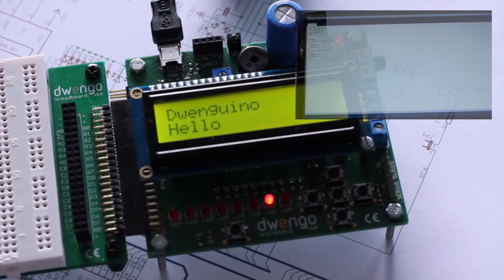Dwenguino: an open Arduino compatible Dwengo board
Dwengo launches the Dwenguino, an open hardware, Arduino compatible multi-functional microcontroller board. More information soon on dwengo.org